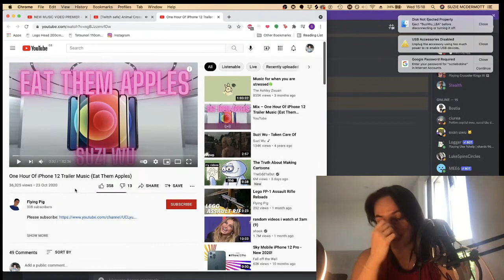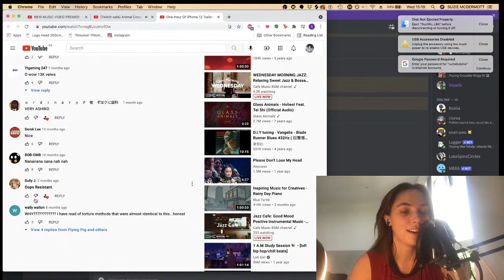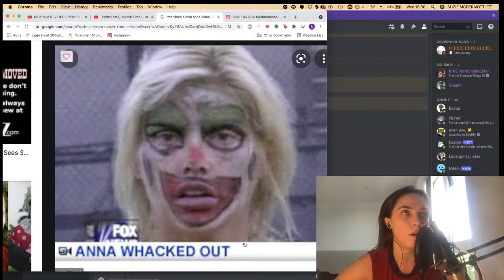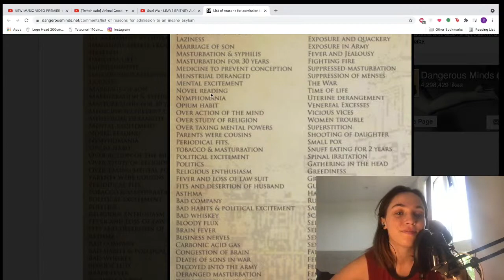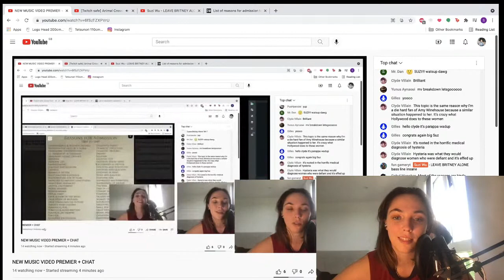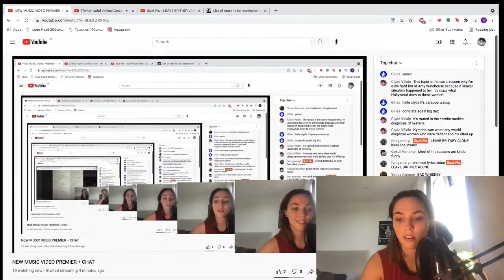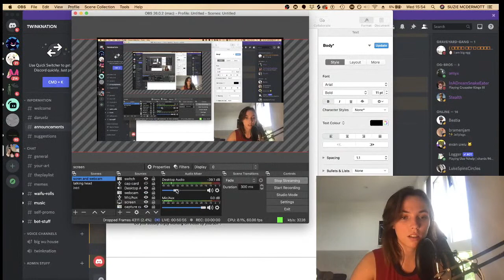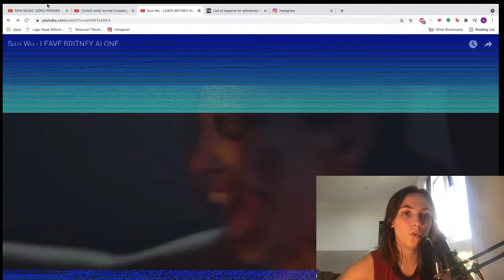NEW MUSIC VIDEO PREMIER + CHAT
A lil ama about my first self direct and a catch up w guys. ^_^